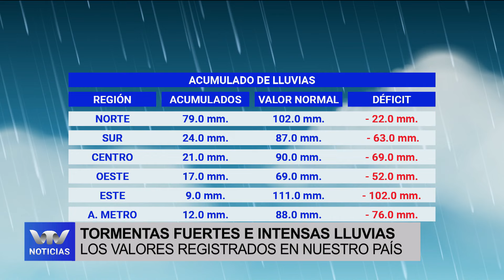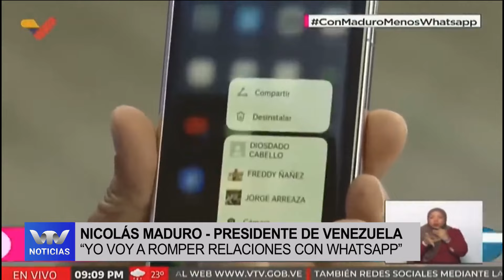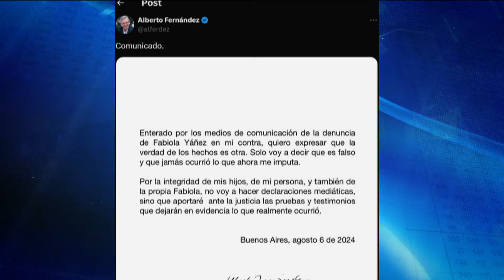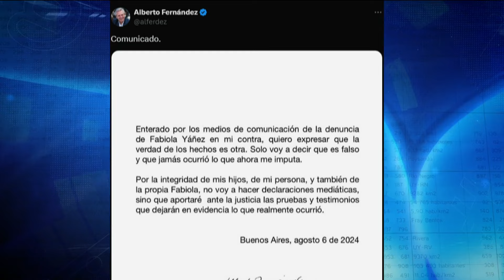VTV Noticias | Edición Central 06/08: parte 2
UAM: Senado aprobó proyecto que modifica estructura
Informe profesor José Serra: acumulado de lluvias en lo que va de agosto
Caso Marset: detienen en Rivera a sospechoso por homicidio de Rodrigo Fontana
Fiscalía archivó denuncia contra exasesor de Cardozo
Lacalle Pou se reunió con delegación China
Venezuela: Boric condena investigación contra Machado y González
Orsi afirmó no creer en los resultados electorales en Venezuela
Fabiola Yáñez denunció en la justicia a Alberto Fernández
Compacto internacional